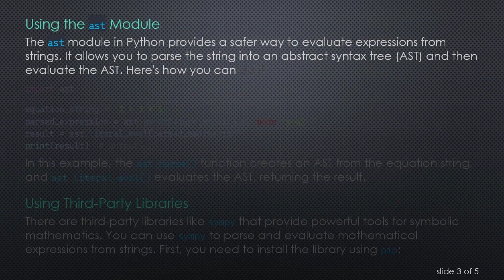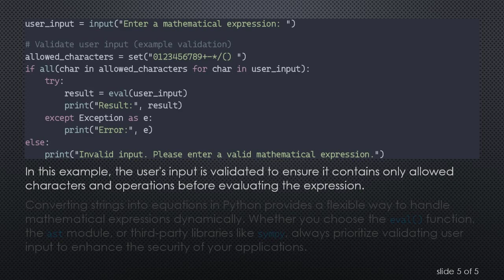Converting Strings to Equations in Python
Learn how to convert strings into equations in Python. Explore methods and examples for evaluating mathematical expressions from user input strings.
When working with Python, it is often necessary to convert user-input strings into executable code. This is particularly useful when dealing with mathematical equations entered as text. Fortunately, Python provides several ways to achieve this. In this guide, we'll explore different methods for converting strings into equations and evaluating them.

Using the eval() Function

One straightforward way to convert a string into an equation is by using the eval() function. This function evaluates a Python expression from a string and returns the result. Here's an example:

In this example, the eval() function evaluates the string "2 + 3 * 5" as a mathematical expression and computes the result, which is 17.

Using the ast Module

The ast module in Python provides a safer way to evaluate expressions from strings. It allows you to parse the string into an abstract syntax tree (AST) and then evaluate the AST. Here's how you can do it:

In this example, the ast.parse() function creates an AST from the equation string, and ast.literal_eval() evaluates the AST, returning the result.

Using Third-Party Libraries

There are third-party libraries like sympy that provide powerful tools for symbolic mathematics. You can use sympy to parse and evaluate mathematical expressions from strings. First, you need to install the library using pip:

In this example, the sympify() function converts the string "x**2 + 2*x + 1" into a symbolic equation. You can substitute the variable 'x' with a specific value using the subs() method.

Handling User Input

When converting user input strings into equations, it's crucial to validate and sanitize the input to prevent security vulnerabilities. Always validate user input and ensure it contains only allowed characters and operations.

In this example, the user's input is validated to ensure it contains only allowed characters and operations before evaluating the expression.

Converting strings into equations in Python provides a flexible way to handle mathematical expressions dynamically. Whether you choose the eval() function, the ast module, or third-party libraries like sympy, always prioritize validating user input to enhance the security of your applications.